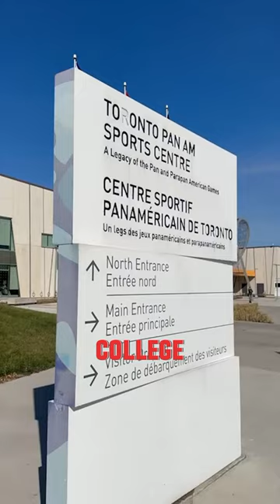1304 Military Tr Toronto Ontario M1C 1A5 | Prime Investment Opportunity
Video Title:
1304 Military Tr Toronto Ontario M1C 1A5 | Prime Investment Opportunity Part 2
📍1304 Military Tr Toronto Ontario M1C 1A5
🏷️Property price $2,299,000
👉Military Tr & Ellesmere Rd
👉Attention Investors, Builders And Developers Prime Investment Opportunity Large Lot 85Ftx262 Ft .
👉Approved plan to Rebuild approximately 12 Bedrooms, Approx*11000 sq. feet + Basement. Beautiful 3 Bedrooms.
👉Property Generates $4500 Monthly in A Prestigious Neighborhood, Cross from UTSC .
👉All Amenities Are Within Walking Distance. Bus Terminal Go Transit, TTC, Durham Transit, Centennial Collage, Toronto Pan Am Centre Are All walking distance. Mints to Hwy 401 Highway 2 Pickering Town Center & STC Including Nature Trails.
👉 Potentially Divided into Two Lots subject to approval.
Saeed Anwar Realtor
Broker
Royal LePage Signature Realty